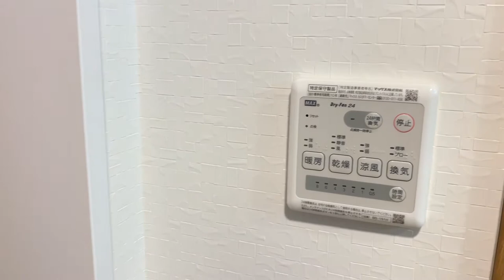iPhoneで玄関ドアロックの開閉ができる！スマートロック装備の当社管理物件『ブラン目黒』【J's movie】JR山手線 目黒駅 徒歩7分の築浅デザイナーズアパートメント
JR山手線 目黒駅 徒歩７分の好立地！
2015年築のデザイナーズハウスに空き予定が出ました。
オートロックとスマートロックで安心の物件です。
充実した設備も魅力で、新生活をサポートします！
大きな吹き抜けのある開放的な住空間で新生活をどうぞ！